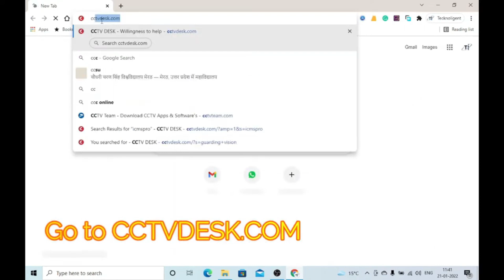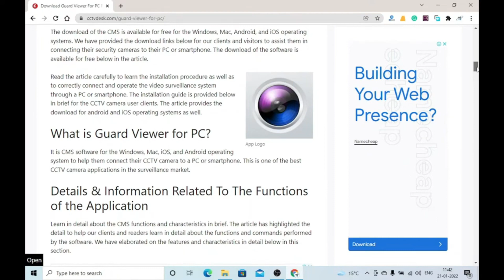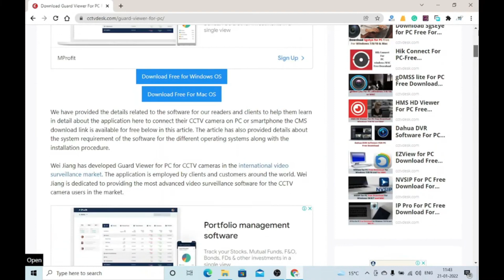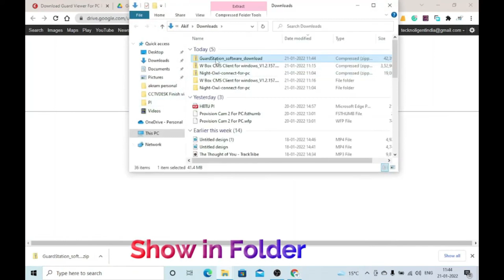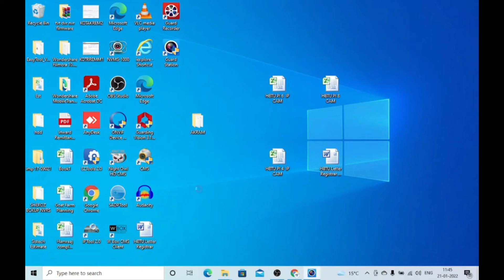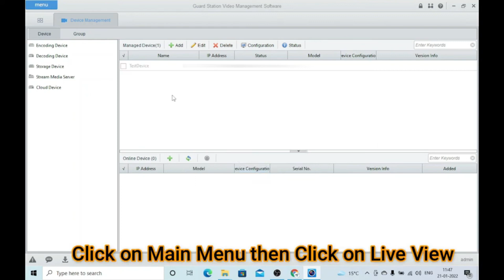Video Tutorial for Guard Viewer For PC CMS. Install & Configure On Windows PC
Guard Viewer For PC is a CMS application. It helps you monitor cameras from any remote location. This software is developed For Windows OS by Wei Jiang Enterprises.  Guard Viewer for PC is a master application that gives us safety and awareness. Guard Viewer App For PC can be easily installed and used on PCs. It allows users to monitor their sites from anywhere. Please watch it till the end to perform it perfectly. The video describes every step very elaborately.